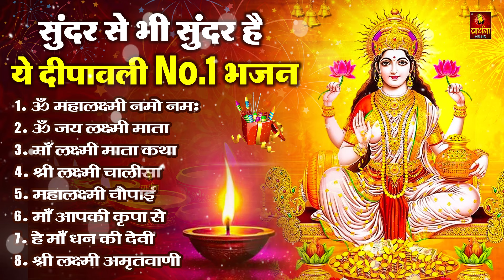दीपावली स्पेशल भजन, Nonstop Lakshmi Mata Bhajan | Laxmi Mata Song, Diwali Special Song, Diwali Song